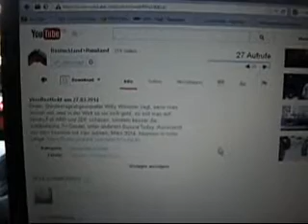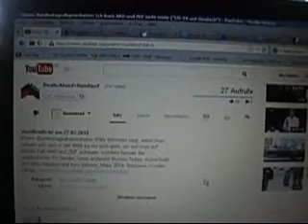Petition für Russia Today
Wjatscheslaw Seewald hat eine Petition gestartet für eine alternative Berichterstattung.

Der russische Sender Russia Today soll in deutscher Sprache im deutschen Raum ausgestrahlt und empfangen werden können. Dazu brauchen wir 500 000 Unterschriften, damit geht eine Deligation nach Russland und erbittet die deutschprachige Sendung nach Deutschland.

Ehem. Bundestagsabgeordneter Willy Wimmer sagt, wenn man wissen will, was in der Welt so vor sich geht, so soll man auf keinen Fall ARD und ZDF schauen, sondern besser die ausländische TV-Sender, unter anderem Russia Today. Ausschnitt aus dem Interview mit Ken Jebsen, März 2014. Interview in voller Länge